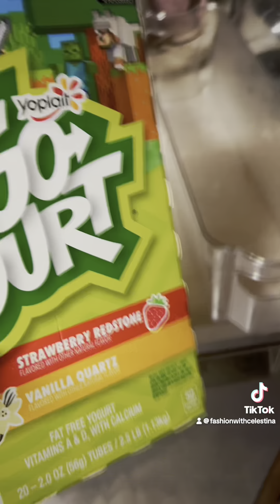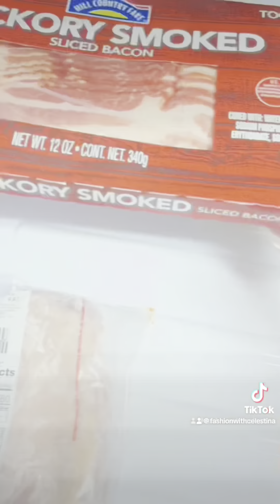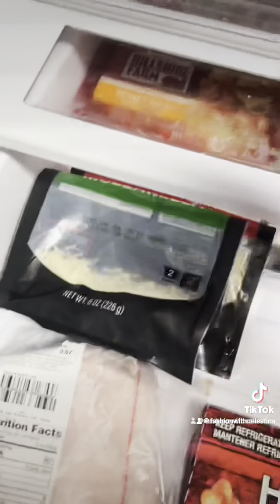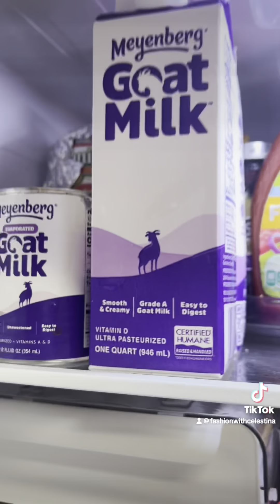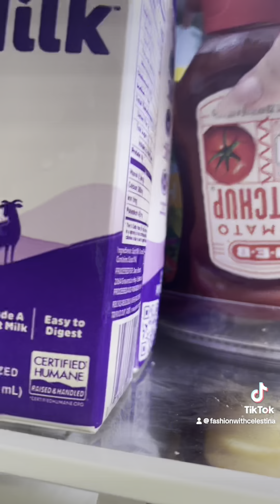Sunday Reset Vlog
Kitchen Cleaning ASMR